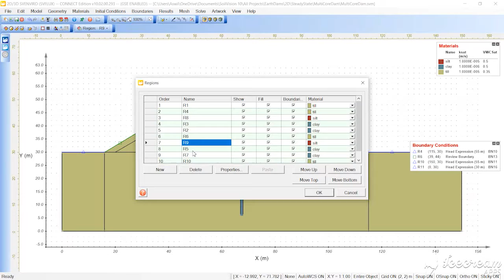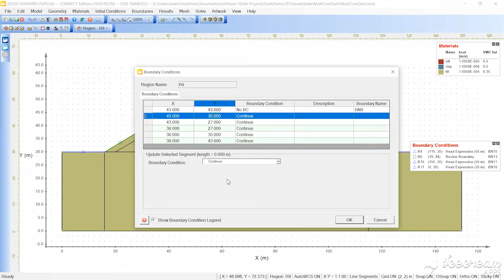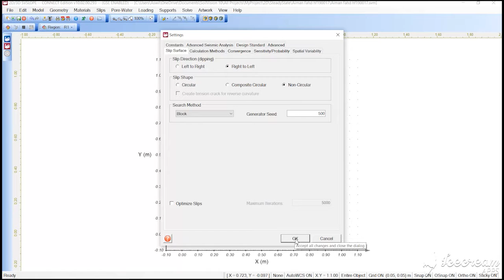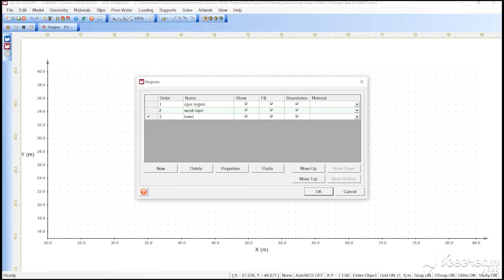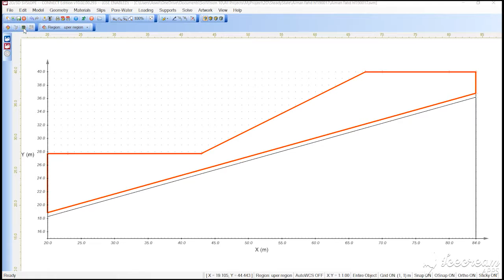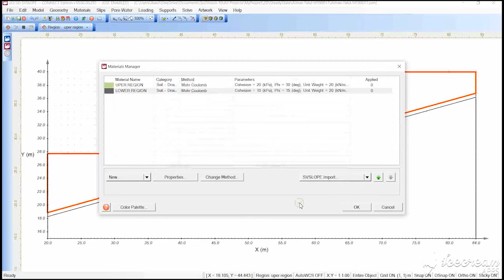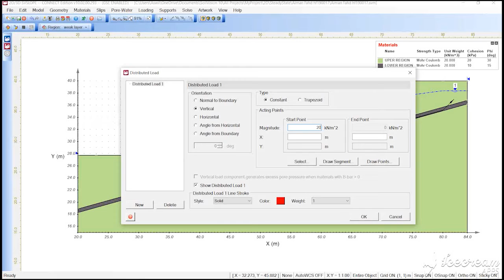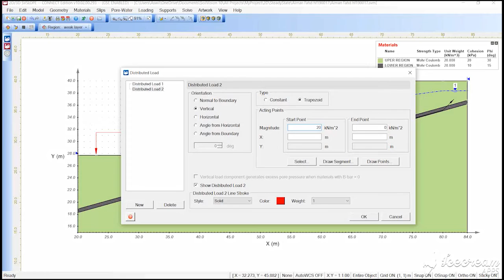modeling for soilvision done by aiman fahd